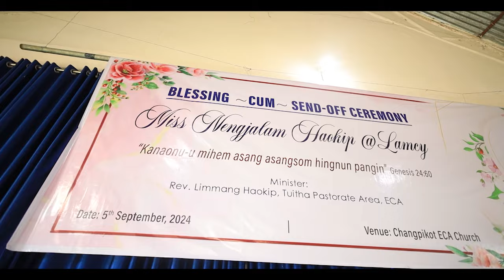NG NENGJALAM HAOKIP @ LAMSHI || HOUDAN THENGA LHAHDOH NALE || VANGTHUM PEHNA KINGON || 5th SEPT 2024